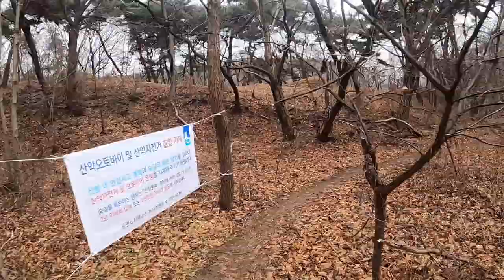모굴에서 용머리까지.....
서서히 느낌 오는 녹조라떼. 과연